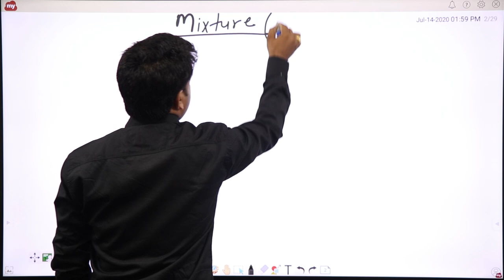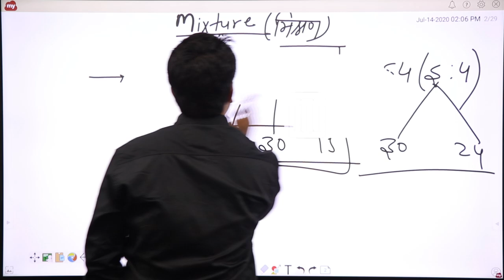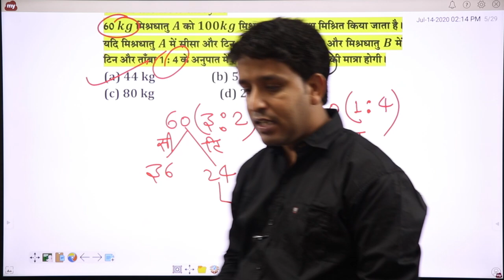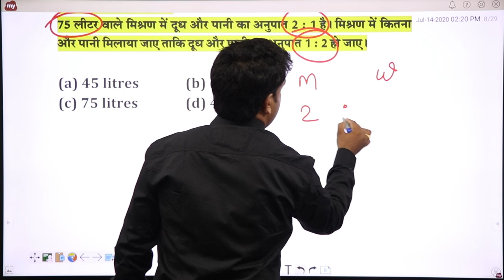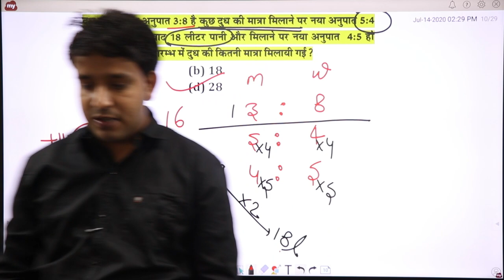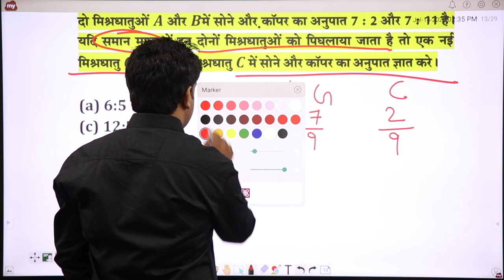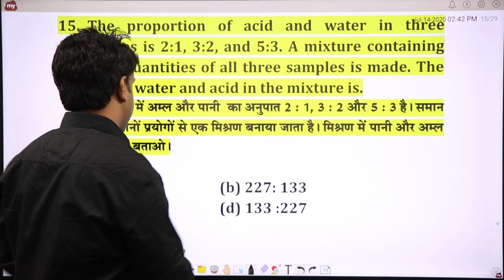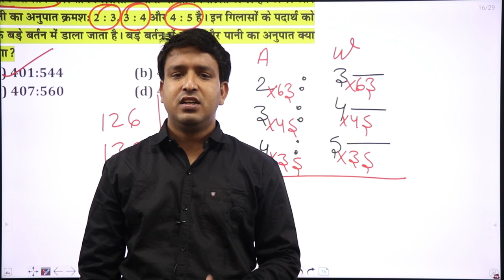मिश्रण Mixture Tricks (Part 1) by Dinesh Sir | SSC, NTPC, Bank, Patwar and Competitive Exams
Mathematics is the most scoring subject of any competitive examination be it Banking (IBPS, SBI, RBI) PO and Clerk Exams, SSC (CGL, CHSL, MTS, Steno, CPO) Exams, Insurance Exams, Railway Board Exams, CSAT, State Government Competitive Exams, MBA, Entrance Exams, etc. It is important to understand the subject in depth to get high marks in exams. In this video course series by Dinesh sir, you will learn the basic concepts and formulas to score marks in the Maths / Numerical Ability/ Quantitative Aptitude Section any competitive exam.

This video series will deal with the following Mathematics topics-
Number System, Decimal & Fraction, LCM & HCF, Simplification, Power, indices and surds, Averages, Ratio & Proportion, Percentage, Profit & Loss, Discount, Simple Interest & Compound Interest, Time, Speed & Distance, Time & Work, Pipe and Cistern, Boat and stream, Sequence and series, Algebra, Trigonometry, Geometry, Mensuration, Statistics and Data Interpretation, Permutation & Combination, Probability, and other miscellaneous topics.

Watch all the videos and get ready to master the subject.

Gyan Vihar Classes, a thriving institute in the field of competitive exams, presents before you a series of courses covering all the topics of SSC (CGL/CPO/CHSL/MTS), Railway NTPC, Banking Exams, Defence, Rajasthan (Patwar, Police), Central and state competitive exams.